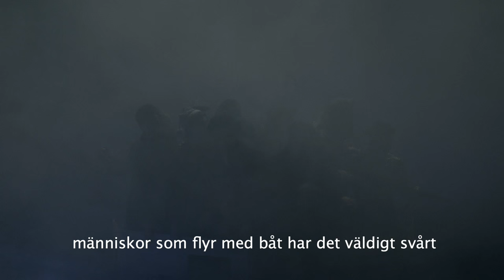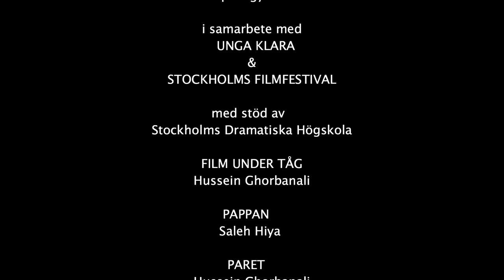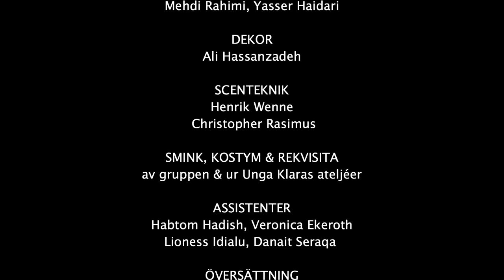Våra drömmar av Sofia Norlin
Filmen Våra drömmar har Sofia Norlin gjort tillsammans med ett 15-tal nyanlända flyktingungdomar som är 16-17 år och kommer från Afghanistan. Handlingen är framimproviserad under en tre dagars workshop och scenografin är gjord av killarna själva.